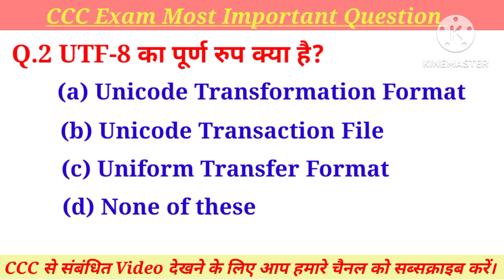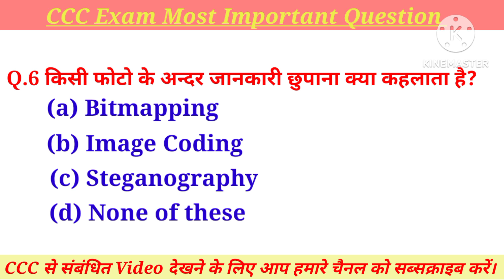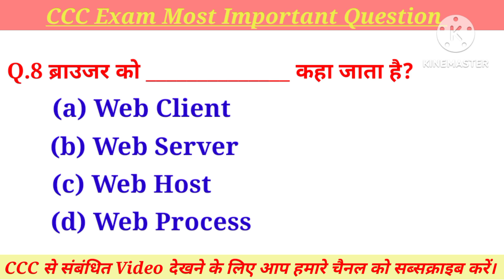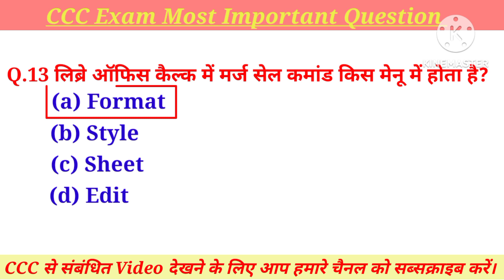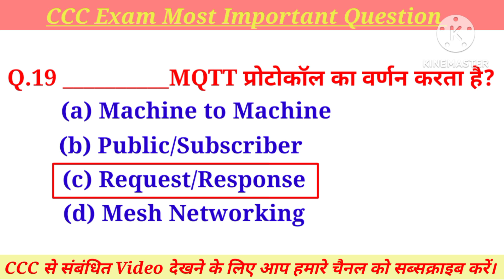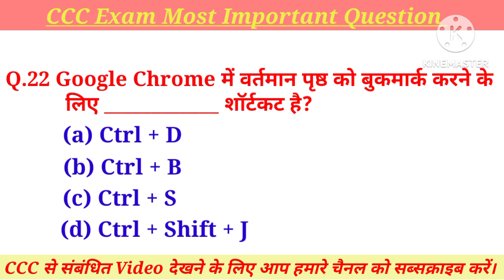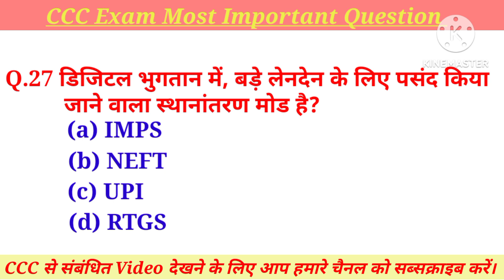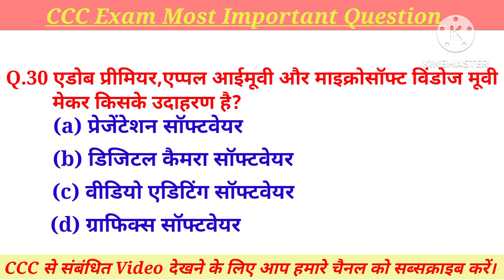CCC EXAM MARCH 2024 || CCC IMPORTANT QUESTION || CCC QUIZ || CCC QUESTION ANSWER 2024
CCC MARCH/ APRIL EXAM 2024| Most Important Question for Nielit CCC Exam Follow the Om Computer & Technical Institute on Youtube
ccc Important Question 2024 MARCH
ccc march exam test
ccc exam preparation
ccc exam quiz
ccc objective questions with answer
ccc nielit question paper
ccc previous question papers
ccc new syllabus question 2024
ccc online test
libreoffice Important for ccc nielit exam
ccc all topics question
ccc exam pass kare s grade se
ccc exam me sabse jyda puche Jane wale question
ccc gk question with answer
ccc 30 Important Question
ccc Top question paper in hindi language
ccc exam questions answer 2024
ccc most important question paper 2024
ccc new questions paper
ccc super super classes
ccc very Very important question paper nielit
internet Important Question
CCC से संबंधित और अधिक से अधिक विडियो देखने के लिए आप हमारे यूट्यूब चैनल को सब्सक्राइब करें, और विडियो को लाइक, शेयर जरूर करें जिससे हमारी आने वाली विडियो आप तक जल्दी पहुंचे।